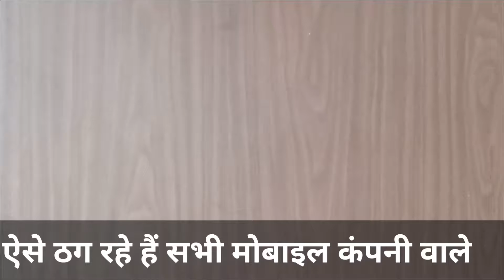ऐसे Ch*tiya बना रहे हैं मोबाईल Company वाले Mega Pixel के नाम पर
ऐसे Chutiya बना रहे हैं मोबाईल Company वाले Mega Pixel  के नाम पर | This Is How We Become चुतीया On The Name Of Mega Pixel

Namaskar dosto, aaj iss video me mene aapko Bataya hai ki. What is mega pixel ? And what is use in the mobile ? Aur kaise hum logo to mega pixel ke naam par hum logo to chutiya Aur thug rahe hai .to isase Bache rahe .usi keep baare me Maine aapko isss video me thodi si help ki hai .

All Query Solved :

1.What is mega pixel ?

2.Mega pixel

3.Oppo

4.Realme

5.Vivo

6.Mi

7.Xiomi

8.Smart phone

9.Mega pixel kya hota hai

10.Mega

11.48 mp camera

12.Camera

13.64 mp camera

14.Sensors

15.108 mega pixel camera

16.16mp camera

NOTE : ALL PICTURES AND IMAGES SHOWN IN THE VIDEO BELONGS TO THE RESPECTED OWNER AND NOT BY ME

I AM NOT THE OWNER OF THIS PICTURE SHOWED IN THE VIDEO

Note : i used background comedy sound which do not created by me...its copied.
And i dont know the name of ower who created this sound.
So all the credit of that background comedy sound is given to to the respected owner